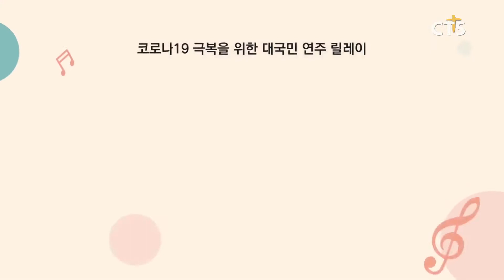하트하트 오케스트라, 코로나19 극복 위한 연주 릴레이 캠페인 ‘힘내자, 대한민국! Play 하트’ 전개 l CTS뉴스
발달장애인들로 구성된 하트하트 오케스트라가 코로나19 극복을 위한 릴레이 연주 캠페인 ‘힘내자, 대한민국! 플레이 하트’를 전개합니다.

캠페인은 코로나19 확산으로 힘들고 지쳐있는 국민을 위로하고 응원하기 위한 릴레이 연주 캠페인입니다.
릴레이캠페인은 사회적 약자인 발달장애인 연주자들이 음악적 재능으로 국민들에게 희망을 전하고자 마련됐습니다.

캠페인에 참여한 발달장애인 연주가 이동현군의 어머니는 “발달장애 연주가들의 순수하고 따듯한 연주가 코로나19를 극복하는데 힘이 되길 바란다”고 전했습니다.

캠페인은 참여한 연주자가 다음 참여자를 지목하는 방식으로 진행하며 비장애인 연주자들도 함께 할 예정입니다.